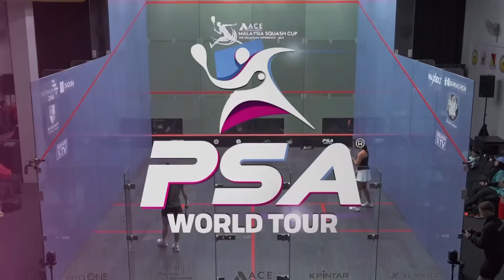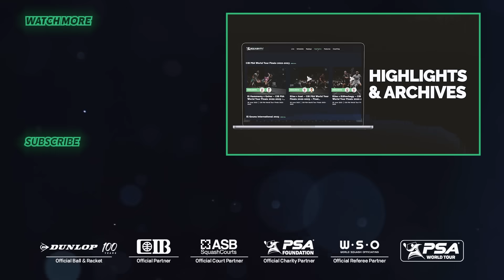"Too Good!" | El Tayeb v Arnold | Ace Malaysia Squash Cup 2023 | FINAL HIGHLIGHTS